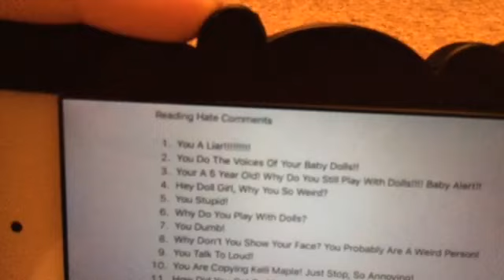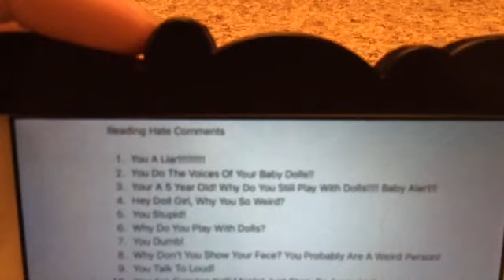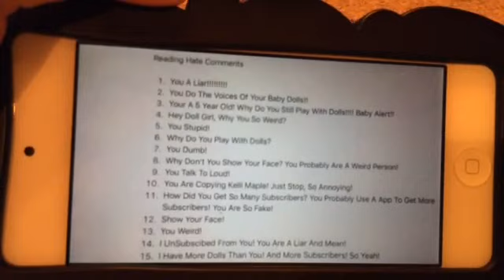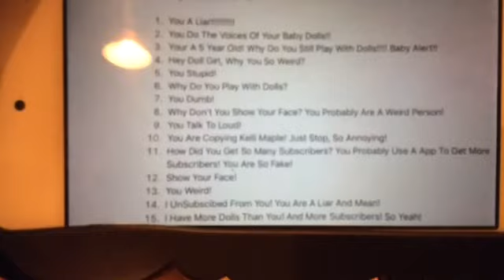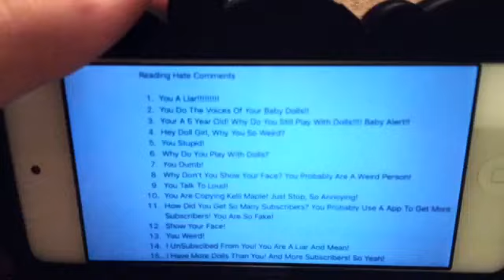Reading Hate Comments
I'm Kawaii Toy Collector! I Love Kawaii Things
(Kawaii= Cute In Japanese) I Also Love Toys
That's When Kawaii Toy Collector Came In!

Social Apps:
:Musically:
Kawaiitoycollector
:Club Penguin:
Kawaii Toys
:Roblox:
KawaiiToys

FAQ:
What Do You Use To Film?
IPad Mini
What Do You Use To Edit?
iMoive
What Is Your Favorite Toy?
Baby Alives
Why Do You Not Show Your Face?
For Privacy Reasons, But When My Channel Gets
Larger I Will Do A Face Reveal.